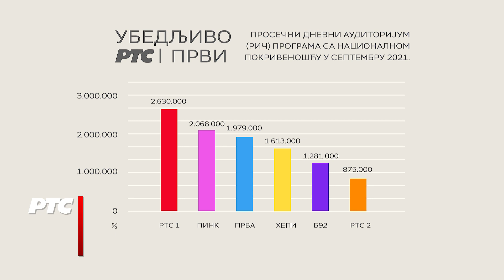RTS - Gledanost TV programa u Srbiji, septembar 2021. godine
Prvi program RTS-a nastavlja da postiže najbolje rezultate gledanosti u Srbiji i u septembru.